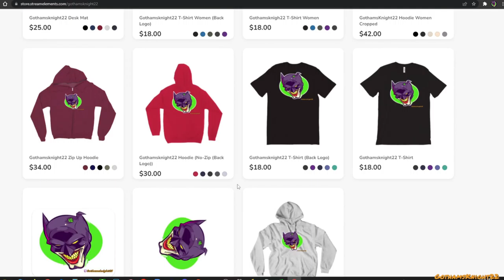Gothamsknight22 Merch Store V1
Preview of my merch store. I'm working on getting different designs but for now keeping it simple.